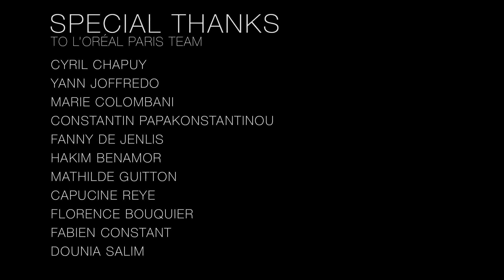My Life-Changing Experience at Cannes Festival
Watch Miss Fame's experience at the Cannes Film Festival 2016 as an Ambassador for L'Oréal Paris.

- Editor: Joseph Gerbino

Special thanks to L'Oréal Paris Team as well as to Storner Prod.

WE COULD CRY - Composer: TONY STAFFORD JR/MICHAEL SMITH/NINE ONE ONE/HANNAH PARROTT Publisher: EXTREME PRODUCTION MUSIC USA (ASCAP)/BAYHAM MUSIC LIBRARY (BMI) REACHING

OUT FOR YOU - Composer: JONATHAN MURRILL/TOM FORD/LEE RICHARDSON/JAMES COCOZZA Publisher: EXTREME
PRODUCTION MUSIC USA (ASCAP)

SAY SOMETHING - Composer: SIMON STEADMAN Publisher: EXTREME PRODUCTION MUSIC USA (ASCAP)

YOU ARE THERE - Composer: SIMON STEADMAN Publisher: EXTREME PRODUCTION MUSIC USA (ASCAP)

ALL WE ARE IS MAGIC - MISS FAME Publisher: TUNECORE